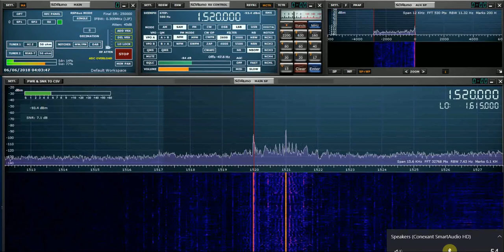Testing the new Bonito MegaDipol MD300DX active antenna: WWKB Buffalo New York 1520 kHz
Hi there, here's another out of season transatlantic MW signal, this time from WWKB Buffalo, New York. The MegaDipol was certainly proving it's worth this morning with some nice transatlantic DX coming in, rather unexpectedly I might add as the MW band had been mostly clear of carriers until around 2:30 am local time, 1:30 am UTC. This is quite a long video because the signal fades in and out with quite a long time constant, but nonetheless, a great result at this time of the year.

Recorded in Oxford UK on 06/06/18 at 03:04 hrs UTC using an SDRPlay RSPduo.